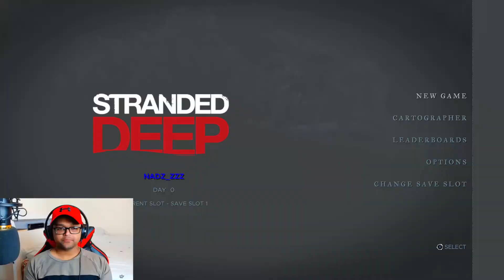Close encounter with multiple sharks || Standed Deep Ep.1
This game is one of the best survival games out there. They turn the question "what would you do on an island all by yourself?"